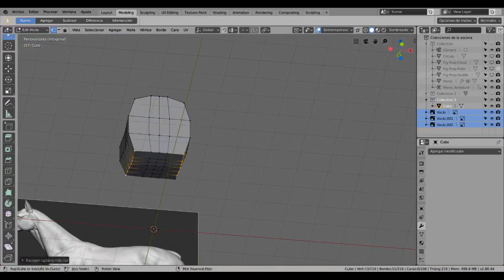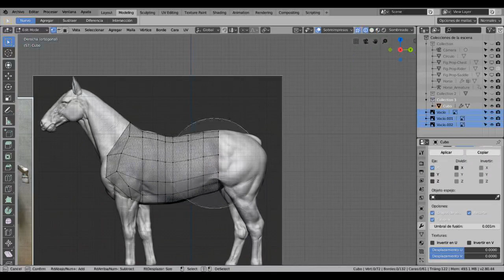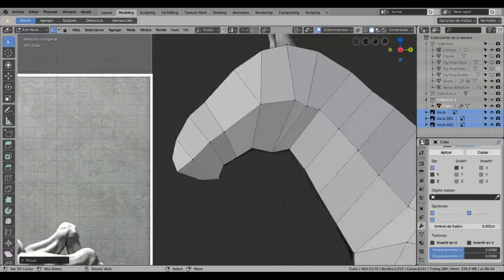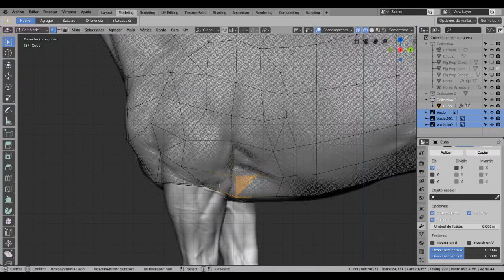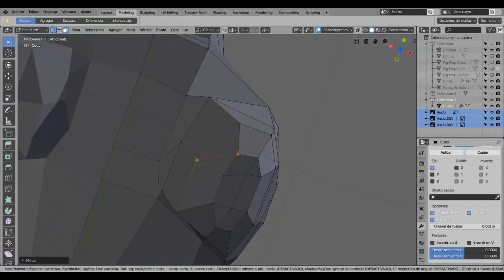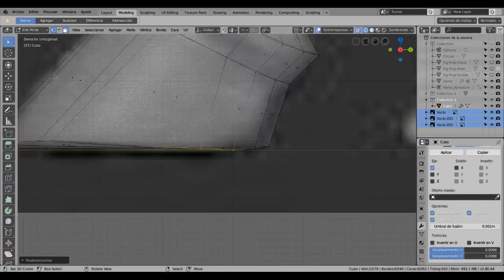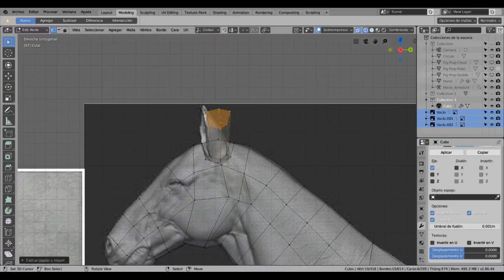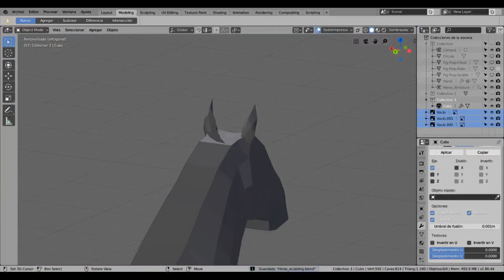0.A.D Modelado del Caballo - Parte 1/2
Proceso de modelado del caballo para el juego de PC 0.A.D